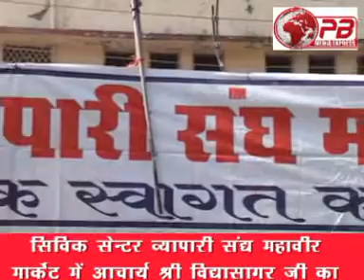जबलपुर-सिविक सेंटर में आचार्य श्री विद्यासागर जी का जन्मदिवस मनाया गया.....अक्टूबर/2013